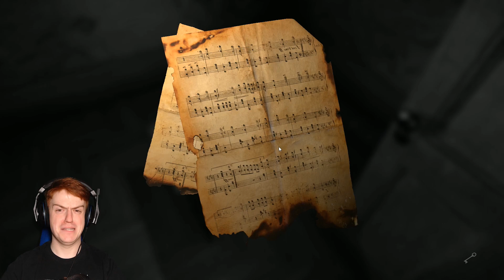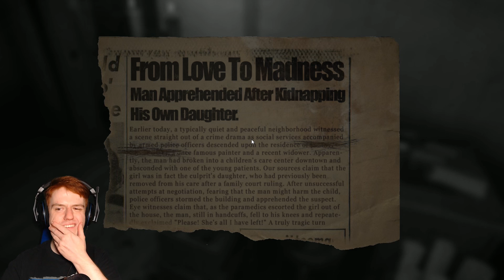Layers Of Fear Part 2 - Crying Like a BABY!! (walkthough gameplay)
Layers Of Fear Part 2 - Im SO SCARED!!!

Hey Guys 'n' Gals im back playing svelome Layers Of Fear its the best horror game ive played in a long time :D hope you all enjoy be sure to leave a like and support the channel if you want more just let me know :D ENJOY!!